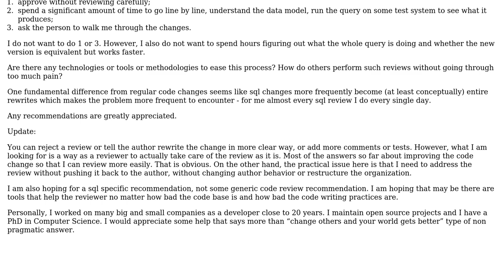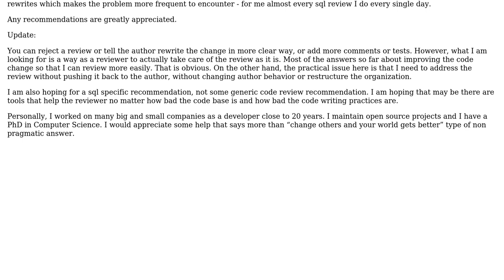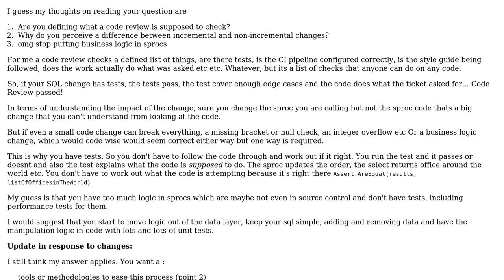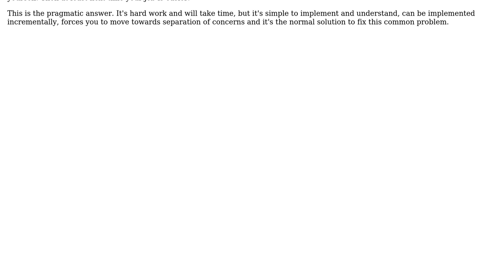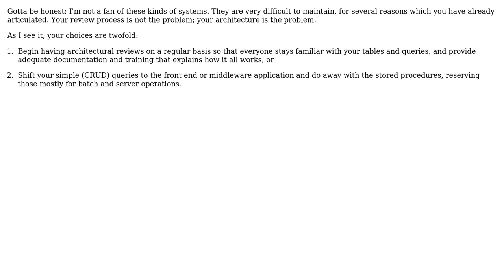Software Engineering: How to review sql changes more effectively? (4 Solutions!!)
Software Engineering: How to review sql changes more effectively?

With thanks & praise to God, and with thanks to the many people who have made this project possible! | Content (except music & images) licensed under CC BY-SA | Music | Images & others | With thanks to user Robert Harvey user Ewan user Doc Brown user CEGRD user Arthur Hv and the Stack Exchange Network Trademarks are property of their respective owners. You are responsible for your own actions.